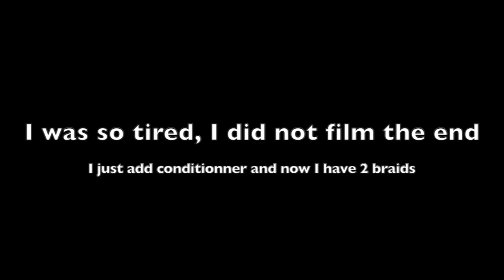BRAIDS ON GINA CURL/CURLY PERM GONE WRONG (Deva Curl horror story)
UPDATE : MY HAIR IS DESTROYED BECAUSE I WAS USING A DEVA CURL LEAVE IN. Please watch this video before ⬇️⬇️⬇️OPEN ⬇️⬇️⬇️

I went through hell I swear ! I lost so much hair during this braids take down, this is not even funny 😑 Never again